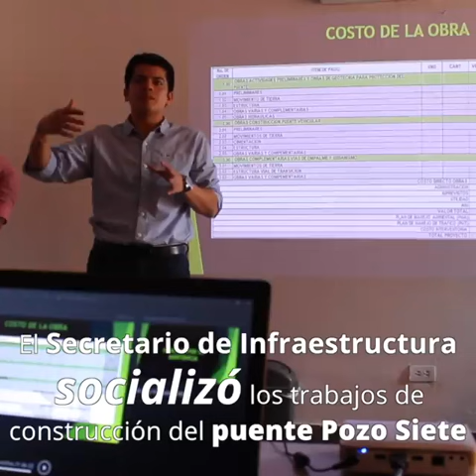Se socializó los trabajos de construcción del puente Pozo Siete